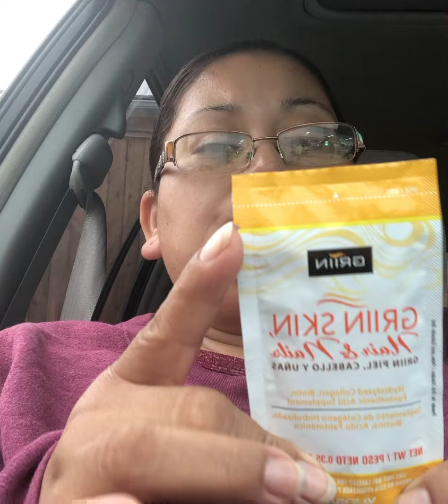No olvides cienpre cuida de ti tomas tus vitaminas que es vien inportante 😊